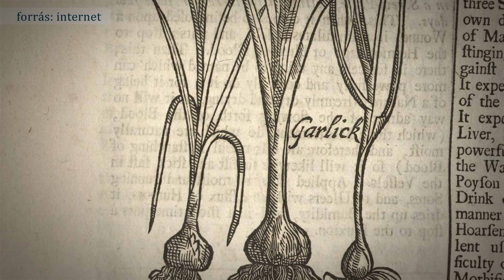„Napkorong az égbolt felásott földjén…”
A magyar konyha egyik alapvető fűszernövénye és a népi gyógyászatban is kiemelt szerepe van. Antibiotikus és koleszterincsökkentő hatású, erősíti az immunrendszert, légúti megbetegedések esetén is ajánlott fogyasztani. Ja, és jó a vámpírok ellen. Sőt: még világnapja is van: április 19-e.